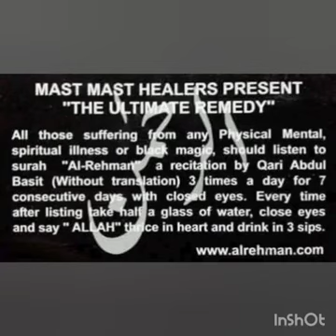نا آہ دیتے ہیں نا آہ لیتے ہیں with Dr Muhammad Javed Ahmed by mast mast healers